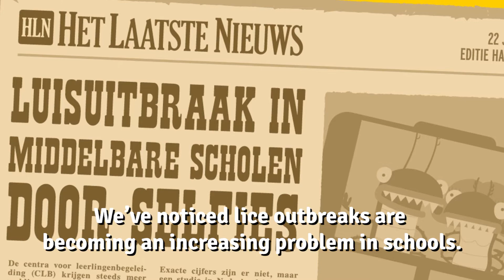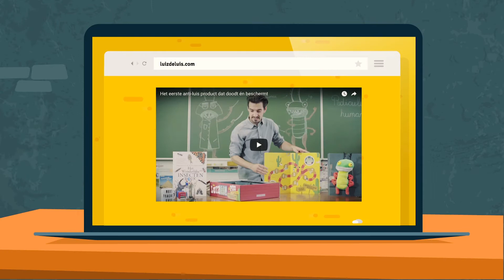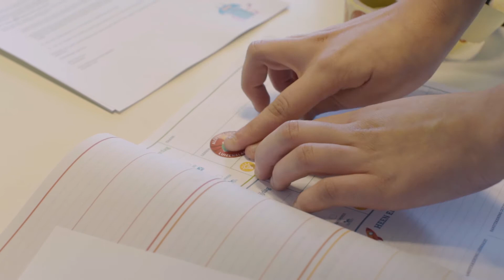BOA 2018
Onlyhumans - Oystershell Laboratories (Elimax) - Luiz de liegende luis / Luiz le pou menteur